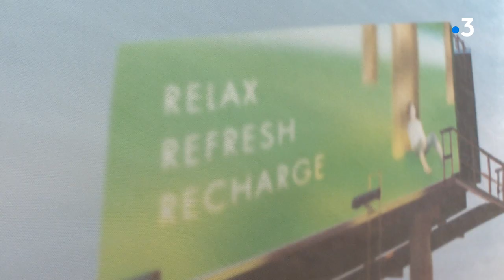Première au centre d'art contemporain de Meymac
Donner leur chance à de tout jeunes artistes, c'est ce que fait le centre d'art contemporain de Meymac, en Corrèze. Pour la 27ème année, il présente Première, il s'agit d'une exposition d'artistes que le centre déniche dans quatre écoles d'art partenaires. Un véritable tremplin pour ces pousses à l'avenir prometteur. L'exposition "Première" est à voir jusqu'au 16 janvier 2022.

Intervenants dans le reportage : Jean-Philippe Rispal, chargé de la médiation et Céline Haudrechy, chargée de la communication au centre d'art contemporain de Meymac

Un reportage de France Lemaire, Valérie Agut et Xavier Beaudlet